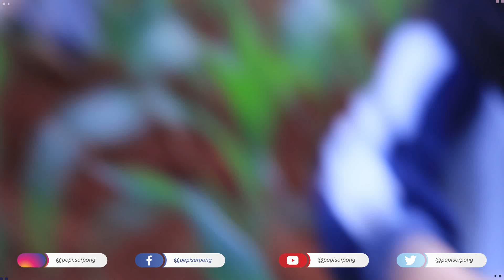MENGENAL BUDIDAYA TANAMAN